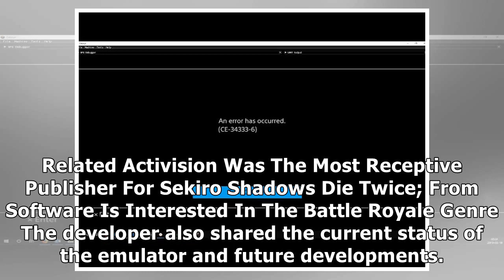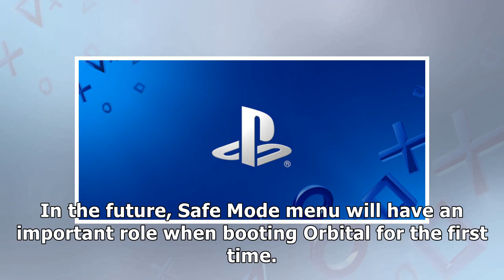PlayStation 4 Emulator Orbital Can Now Enter Safe Mode Menu; Video Shared